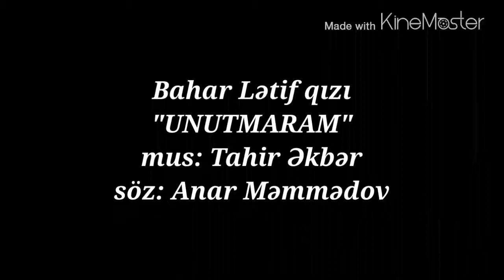BAHAR LETİFQIZI - UNUTMARAM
mus: TAHİR EKBER
söz: ANAR MEMMEDOV